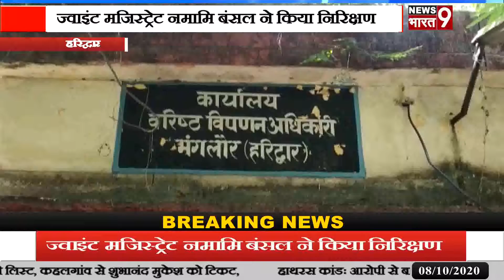हरिद्वार: FCI के गोदाम पर ज्वाइंट मजिस्ट्रेट की छापेमारी